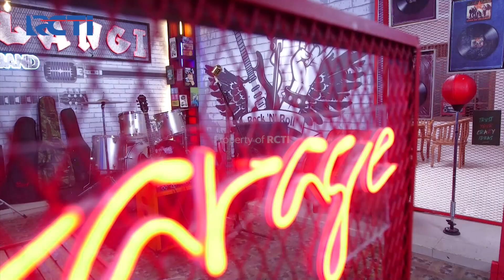ACIL NGAMUK! WARNO DIKIRA MENGHINA - KEJEBAK KAWIN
Tiba tiba acil ngamuk gara2 permintaan warno yang aneh aneh, lagian berani banget ya si warno mancing keributan.